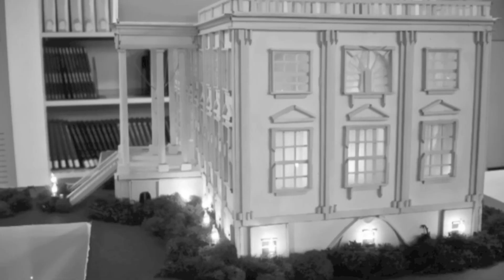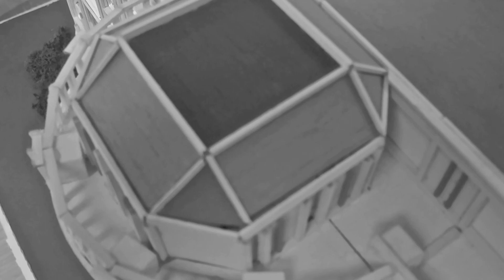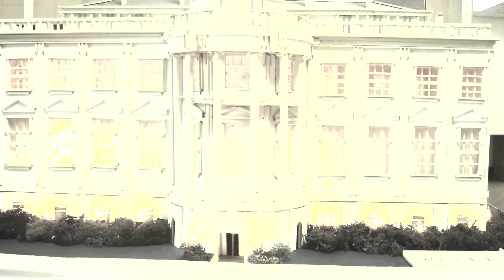White House Model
This video presentation features a slideshow of the White House model with special effects in order to present the theme of the architectural piece. The presentation portrays a dramatic and even modern patriotic touch to the theme of the classical U.S. architecture, the White House.

The White House is a traditional classical masterpiece of historical American architecture. It is widely known as the residence of previous and present-day Presidents of the United States. To this day, the White House, is known to be one of the most notable example of architectures of American history.

However, in this particular model, I took the time and liberty to give a unique presence to the White House. For this significant artwork, I mixed both the original and present-day White House structures together in order to form an architectural piece that tells the whole historical background of the development and evolution of the White House. Creativity is key to architecture. Please comment.

ALL ARCHITECTURAL MODELS ARE HANDCRAFTED (no kit)!!!

Audio- Time by Hans Zimmer- copyrighted music not intended